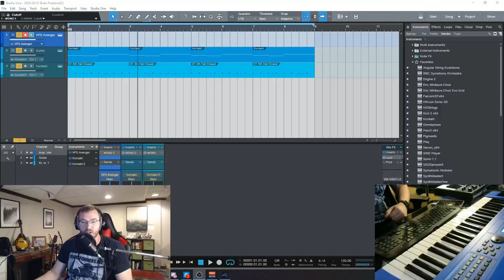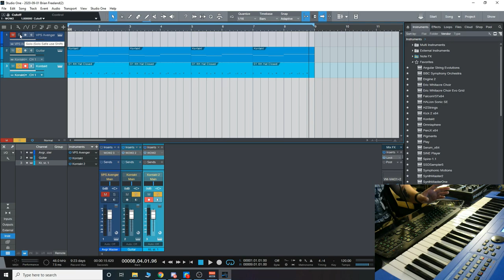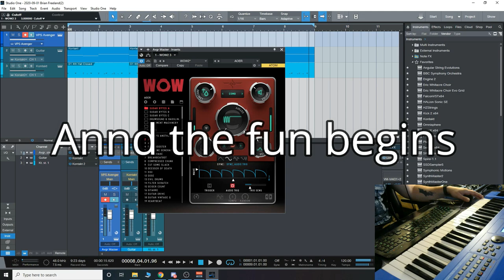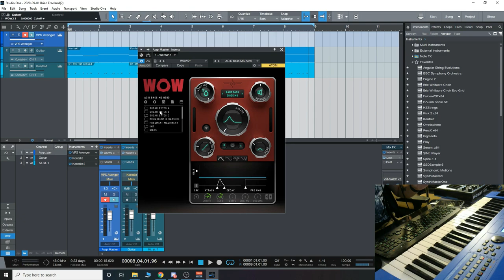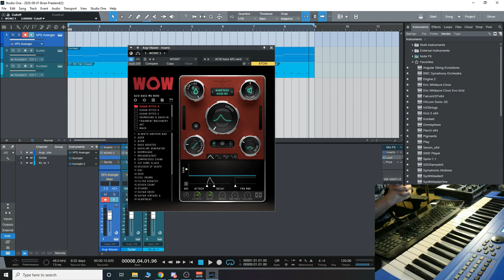Checking out WOW2 - The Creative Multi-Filterbox by Sugar Bytes!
WOW2 is a versatile filter plug-in with a future-dripping user interface, 21 incredible filter types and the famous vowel mode.

With distortions that cover your tracks with gas and put them on fire. Modulations that cause more trouble than your modular dark room. And finally that warm and juicy sound, that you were looking for.